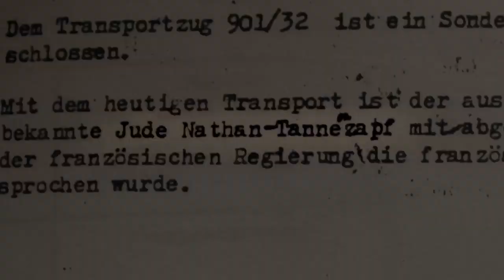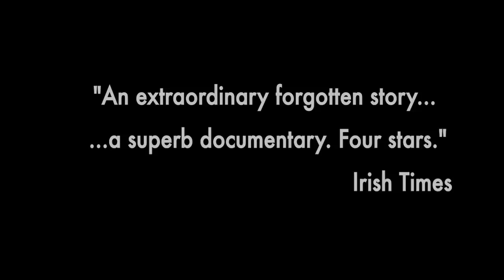Natan (2013) - Documentary Film Trailer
Bernard Natan could be described as one of the fathers of French cinema. How did he come to be completely forgotten, especially so in France? How is it that what little attention is paid to him centres on his alleged career as a pioneer and performer in early gay and BDSM porn? Why was Bernard Natan's name erased from the history of cinema, despite the fact that he dominated the French film industry for much of the '20s and '30s? David Cairns and Paul Duane have excavated an extraordinary tale that aims to rewrite the history of European cinema. Rumours have swarmed around his story for decades but this documentary finally brings the truth to light. 'An extraordinary forgotten story - a superb documentary' - The Irish Times.

This eye opening documentary will appeal to those cinephiles with an appreciation of the history of the medium. Natan looks at someone who should have been the most influential name in early cinema, but is now regarded as a pornographer instead.
--𝘞𝘪𝘭𝘭 𝘉𝘳𝘰𝘸𝘯𝘳𝘪𝘥𝘨𝘦, 𝘛𝘩𝘦 𝘍𝘪𝘭𝘮 𝘙𝘦𝘦𝘭--

A new documentary from Paul Duane is a reason to enter into the cinema with the buzzing anticipation that you are about to encounter the fascinating life of a character whose story burns up the screen.
--𝘚𝘵𝘦𝘷𝘦𝘯 𝘎𝘢𝘭𝘷𝘪𝘯, 𝘍𝘪𝘭𝘮 𝘐𝘳𝘦𝘭𝘢𝘯𝘥--

𝗢𝗙𝗙𝗜𝗖𝗜𝗔𝗟 𝗦𝗘𝗟𝗘𝗖𝗧𝗜𝗢𝗡 - 𝗜𝗿𝗶𝘀𝗵 𝗙𝗶𝗹𝗺 𝗮𝗻𝗱 𝗧𝗲𝗹𝗲𝘃𝗶𝘀𝗶𝗼𝗻 𝗔𝘄𝗮𝗿𝗱𝘀 𝟮𝟬𝟭𝟰

Film running time: 1h 6min
Director: Paul Duane, David Cairns
Producer : Paul Duane
Script : David Cairns
Editor : Eoin McDonagh
Ex Producer : Craig McCall
Voiceover Artist : Gavin Mitchell
Camera : Paul Duane, David Cairns, Rob Cawley, Louis-Joseph Auguste, Simon Fanthorpe, Jon Ebright